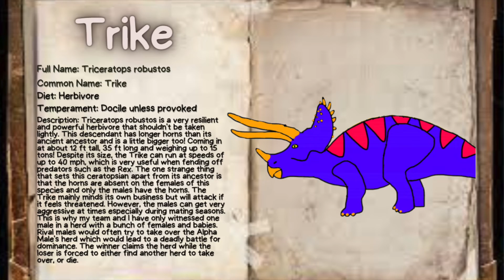The Creatures of Paleo island: Triceratops robustos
Here is the second creature discovered by Dr. Jack Armstrong and his crew while on Paleo Island. A descendant of Triceratops that lives in the jungles of the island with very interesting features that operate it from its ancestor. Enjoy!